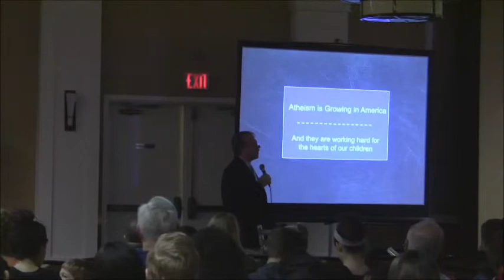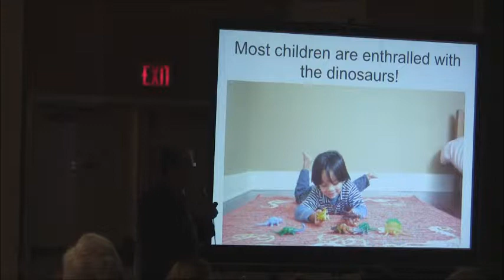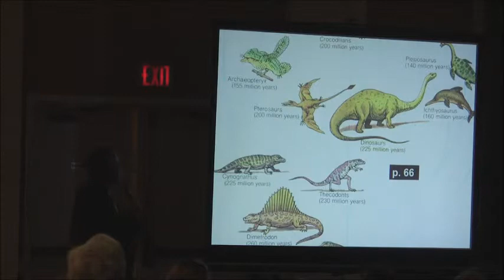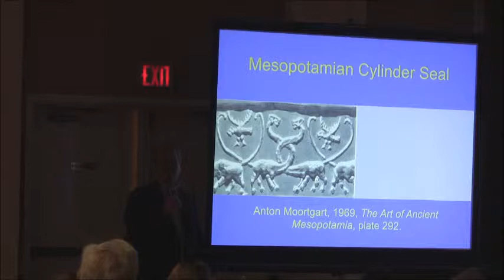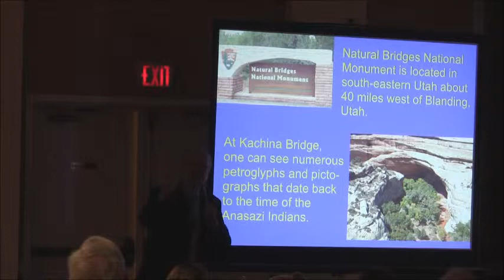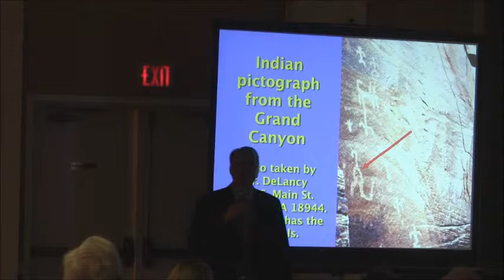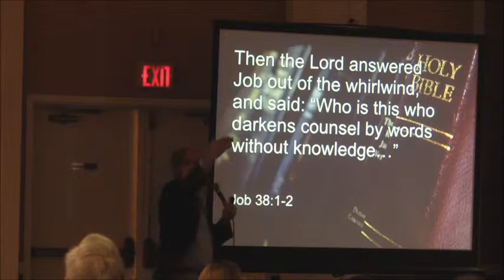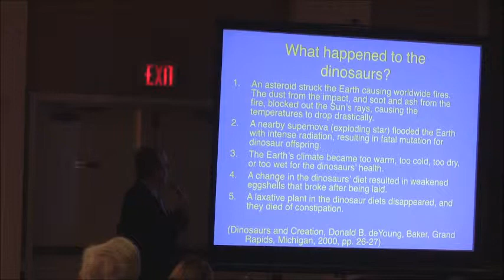Waterbury Church of Christ - Opening Night - Brad Harrub